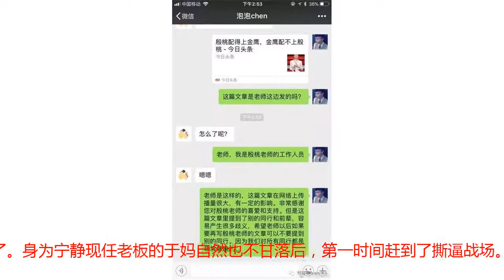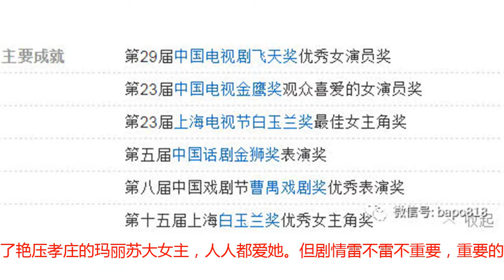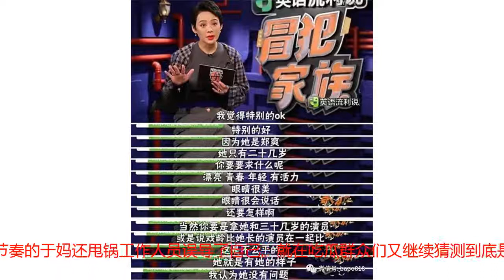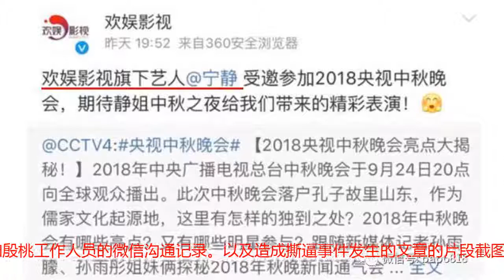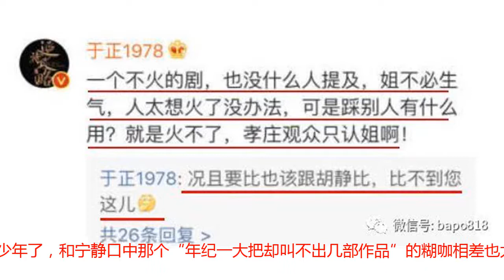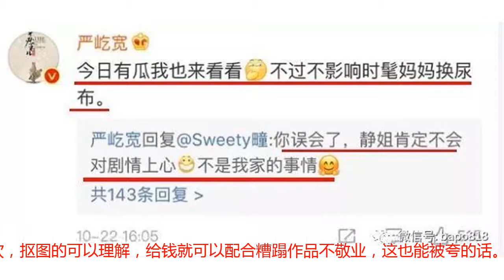联手于妈手撕殷桃的宁静，节操掉的有点狠啊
本文原创自微信公众号“扒婆”微信号：bapo818，未经允许，请勿转载。不过欢迎大家把文章转发到朋友圈哦，么么哒。其实今天原本的推送不是这个。但围观了整场宁静联手于妈手撕殷桃并顺手diss了一众女星的闹剧后，我果断改变了选题。评价一句天雷滚滚都算轻的惹。先来欣赏一下今日份的闹剧全过程：↓↓↓上午11点50，宁静突然发了一条火气十足的微博，不点名怒骂某艺人没规矩踩前辈。宁静没直接点名道姓，但根据她微博的具体内容，我们能得出这个被骂艺人的信息如下：1，年纪不小了，拍过不少戏，不是刚出道的新人。2，一直不红，好作品不多，最近播出的新剧有点热度。3，宁静用《延禧攻略》和《如懿传》来嘲该艺人的作品，应该同类型的古装剧。4，有拉踩前辈（宁静）的行为。这条微博一出，自然引发了无数吃瓜群众猜人名的热情，到底是哪个不长眼的非著名演员一朝得志就背后踩宁静了。身为宁静现任老板的于妈自然也不甘落后，第一时间赶到了撕逼战场。于正7月份官宣了宁静的旗下员工身份。公司官微也有po宁静的工作行程和安排。延禧攻略大爆后，于妈下一部待播的古装大戏（目前已经开始前期宣传了）也有宁静的出演。也就是说，两人的深度合作已经开始了